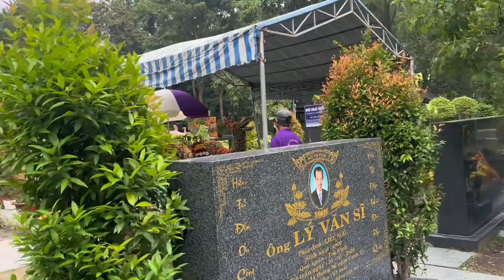Chiều 4/9”Bất Ngờ Anh Ngọc Dữ Mộ”Từ Quê Lên Gấp”Để Làm Điều Này Cho”NSUT VŨ LINH”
Chiều 4/9”Bất Ngờ Anh Ngọc Dữ Mộ”Từ Quê Lên Gấp”Để Làm Điều Này Cho”NSUT VŨ LINH”duyminhvlog